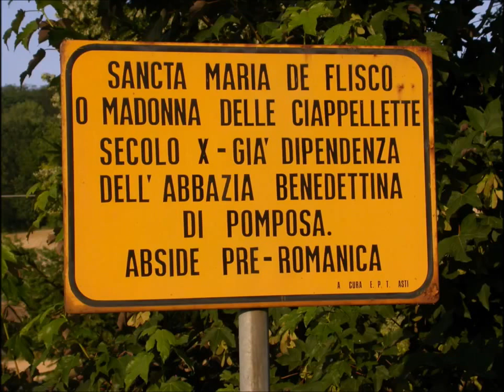Rocchetta Tanaro - Pieve della Madonna delle Ciapellette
Nel 2004 un appassionato dello stile romanico, di passaggio a Montiglio Monferrato presso il punto IAT, ha voluto condividere le foto che aveva scattato presso pievi, campanili e vestigia, immortalando così la sua passione.